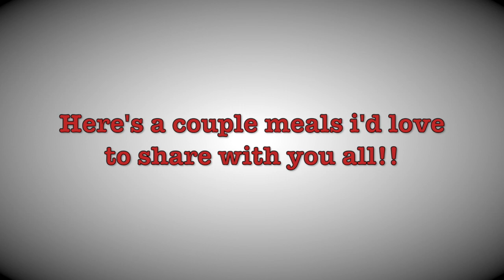CrockPot Chronicles Trailer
Welcome to crockpot chronicle.

Here you will see amazing videos of the meals i've created and hear great music by artist and producers.. .